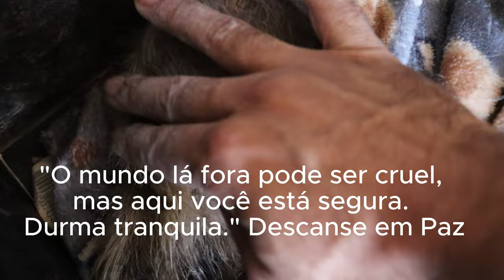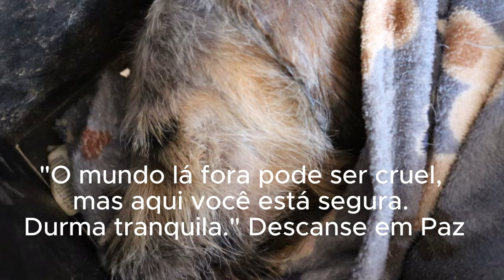Descanse em Paz Mamãe Fiapo que a Gente cuida da sua Fiapinha